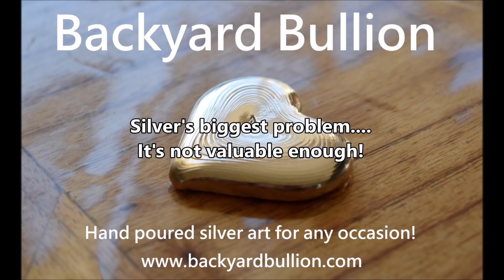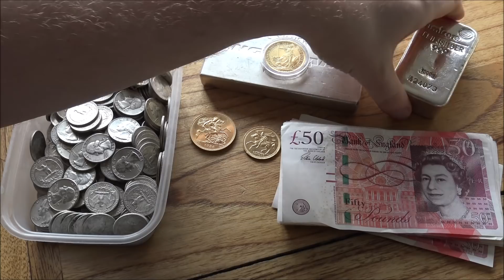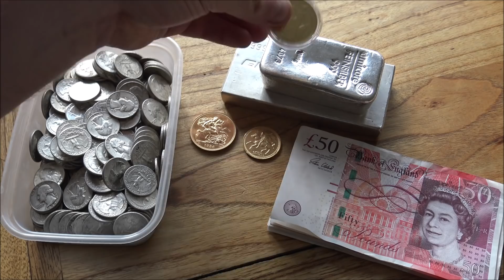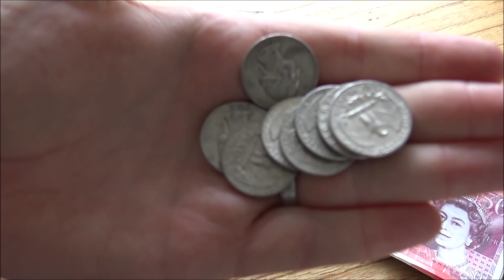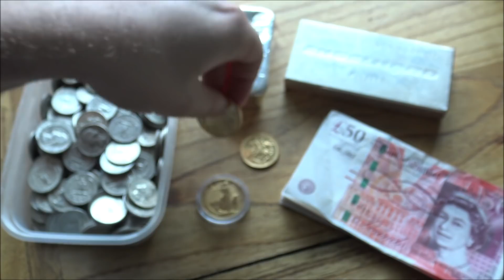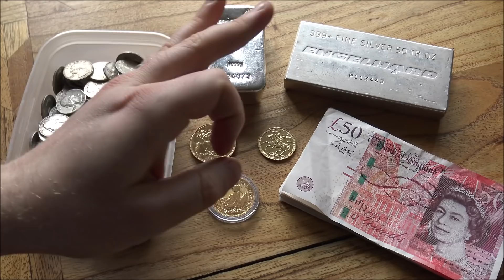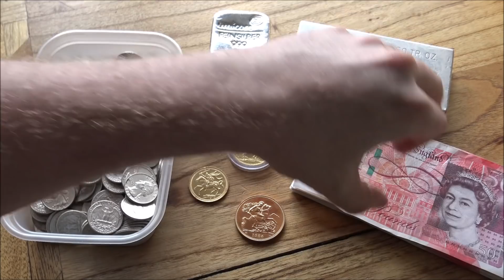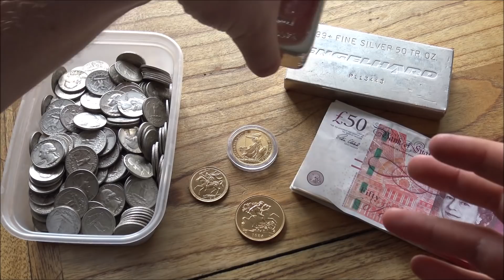Is Silver's biggest problem that is it is just NOT VALUABLE ENOUGH!